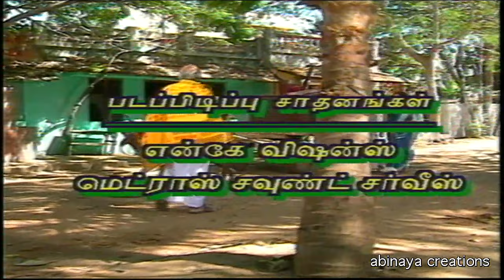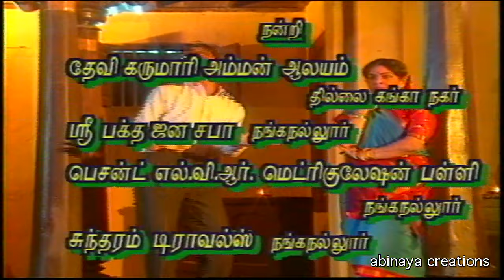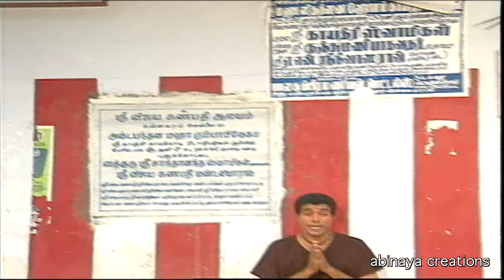காஸ்டலி மாப்பிள்ளை சீரியல் Episode -18 | Costly Mapillai Serial Epi -18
காஸ்டலி மாப்பிள்ளை சீரியல் 90கலீல்  வந்த காமெடி சீரியல். இது ஒரு அபிநய கிரேஷன்ஸ் தயாரிப்பு. கோவை அனுராதா, வேணு அரவிந்த், சச்சு, கோவை க்ரிஷ்ணமுர்த்தி, மற்றும் பலர் நடிப்பில்